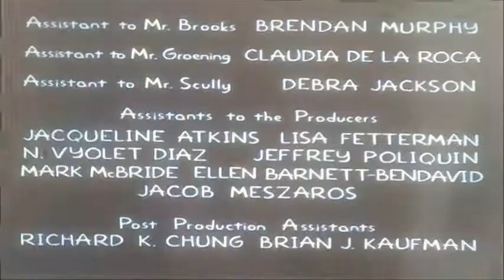DVD Closing to The Simpsons The Complete 9th Season UK DVD Disc Three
This is the DVD Closing to The Simpsons The Complete 9th Season UK DVD Disc Three!